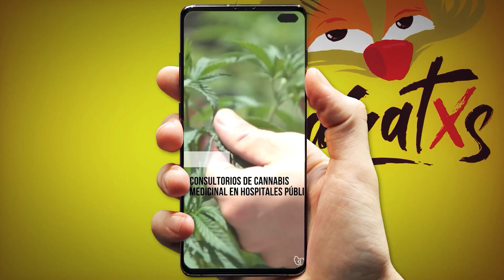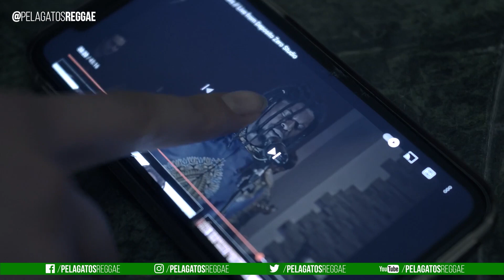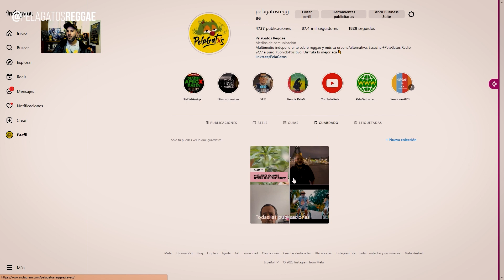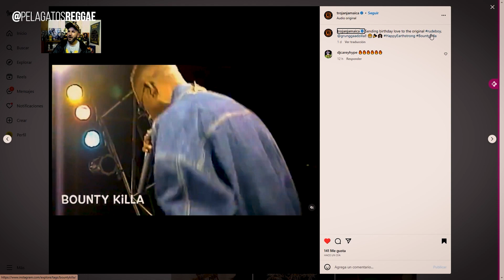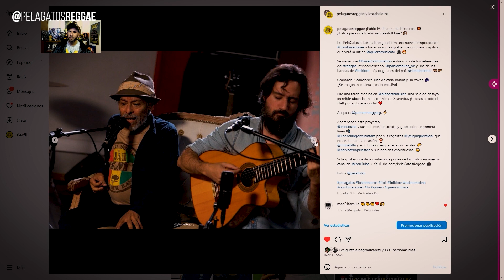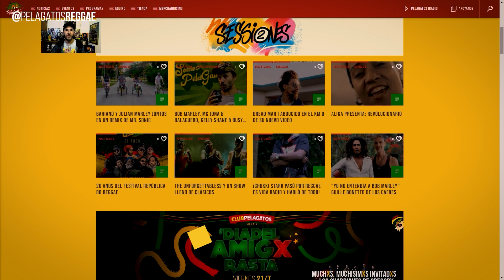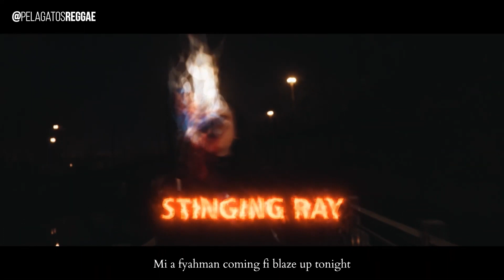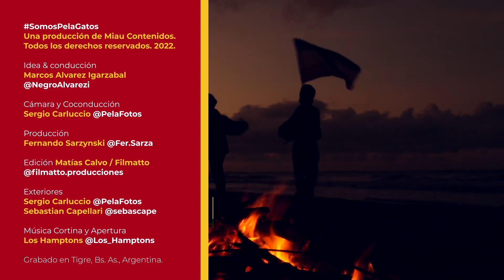Jubba White, Devon & Jah Brothers, Jahricio, Bob Marley, Bongoyeyo, OneChot y+ Somos PelaGatxs 191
Viernes con V de "¡Viva el Reggae!" ✊🏽🦁
Si pensabas que hoy se estrena nuevo capítulo de SomosPelaGatxs ¡estás en lo correcto! 🤩

Ésta noche a las 20hs por nuestro canal de @YouTube: YouTube.com/PelaGatosReggae 📺⚡

Las súper noticias que nos trae El Ojo Del Reggae, @pelafotos 📸:
Santa Fé consultorio de cannabis medicinal en hospitales públicos
Bahiano & Julian Marley estrenan tema y video
Bob Marley y sus frases históricas

Con un pie en el fin de semana, el @negroalvarezi nos espera con una selecta de música calentita 🔥🔊:
Jubba White ft. Aaron Nigel Smith and Kava Jah - The World Needs Love
Devon and Jah Brothers - Babylon
Italee - Babylon Money
Jahricio - What Goes Around Comes Around (Todo Da Vuelta)
Bob Marley & The Wailers - Roots, Rock, Reggae - Fabian Leroux de Resistencia - Club PelaGatxs
Bongoyeyo ft OneChot - La Vida es una sola
Stinging Ray - Upside Down
Alpha Steppa x Jah Defender - Life for Jah

• Sábado 15hs x @sipsetvcun (México)
• Domingo 21:30hs × @somosambatv
• Domingo 23hs × @ucltelevision (Uruguay)

Prendete todos los viernes para disfrutar los estrenos de contenido exclusivo de reggae, ¡solo en PelaGatxs! 🔥

⏰ 19 hrs. 🇨🇱 🇻🇪
⏰ 20 hrs. 🇦🇷 🇺🇾 🇧🇷
⏰ 18 hrs. 🇯🇲 🇵🇦 🇨🇴 🇵🇪 🇲🇽
⏰ 17 hrs. 🇨🇷 🇸🇻

Conduce @negroalvarezi
Noticias @pelafotos
Producción @fer.sarza
Edición @maitiruts